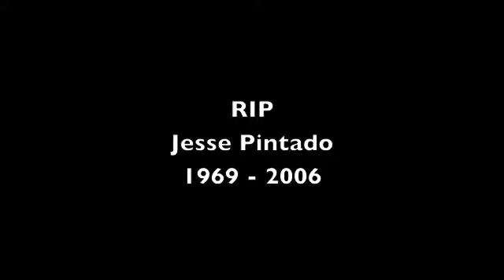Terrorizer's "Fear of Napalm" (BASS COVER)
Finally, Grind has got its 3+ minutes of fame and what a better way to start with what is considered as the first Grindcore band ever in the history of the Metal genre, Terrorizer! They stand as my personal favourite Grind band in the scene and with tracks like this one, how could they not be? I absolutely love this song, the opening bass and drum riffing just makes everything click in my head and makes me want to start getting my mosh on!

I was able to use my new toy, an M-Audio Fast Track interface to record this one, it earned me and even clearer sound and a high gain without constant clipping, the result speaks for itself! I tried my best to reach David Vincent's tone on this album adding a thicker bass end and a distortion pre-set in Logic Pro which I fiddled it with as I went along trying to mix the two tracks together to get them sounding as crisp as possible! You've probably noticed by now that this is not 100% perfect, but nobody's perfect right?

RIP Jesse Pintado - The Grindfather!